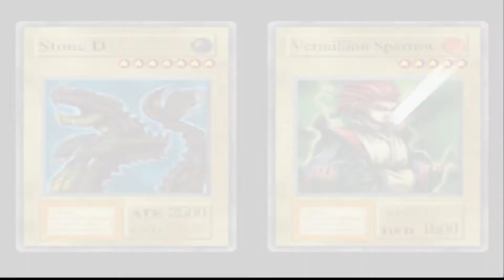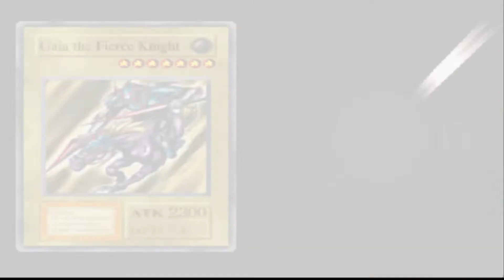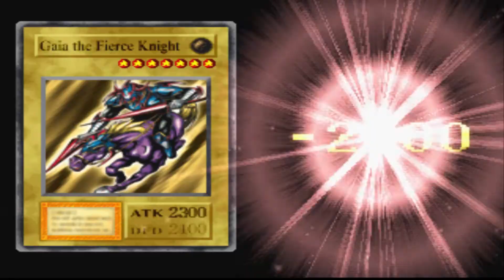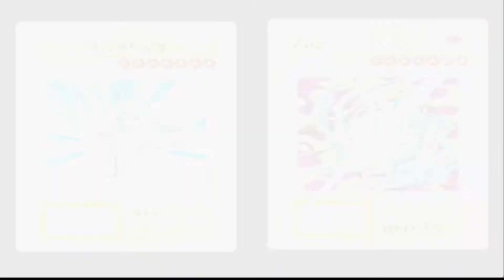Yu Gi Oh! Forbidden Memories (1999) | PS1 Walkthrough | Part #05: High Mages (Desert)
The game begins in ancient Egypt, with Prince Atem sneaking out of the palace to see his friends, Jono and Teana, at the dueling grounds. While there, they witness a ceremony performed by the mages, which is darker than the ceremonies that they normally perform. After the ceremony, Atem duels one of the priests, named Seto, and defeats him.

When Atem returns to the palace, he is quickly sent to bed by Simon Muran, his tutor and advisor. As Simon walks away, he is informed by a guard that the high priest Heishin has invaded the palace, using a strange magic. Muran searches for Heishin. When Muran finds him, Heishin tells Muran that he has found the Dark Power, then uses the Millennium Rod to blast Muran. When Heishin finds Atem, he threatens to kill the Egyptian king and queen if he does not hand over the Millennium Puzzle. Muran appears behind Heishen and tells Atem to smash the puzzle. Atem obeys, and Muran seals himself and Atem inside the puzzle, to wait for someone to reassemble it.

Part #05: High Mages (Desert)